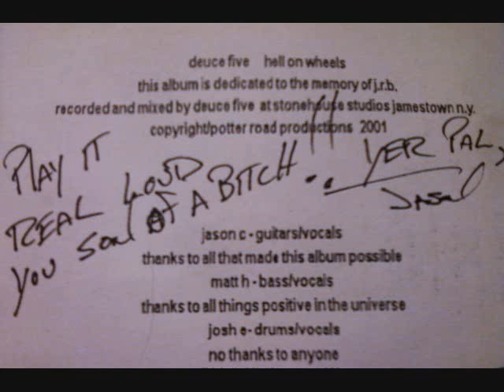Deuce Five - Hell On Wheels - 11 - Deuce Five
Deuce Five was/is :
Jason Carpenter - guitars/vocals
Matt Homan -bass/vocals
Josh Ernewein - drums/vocals